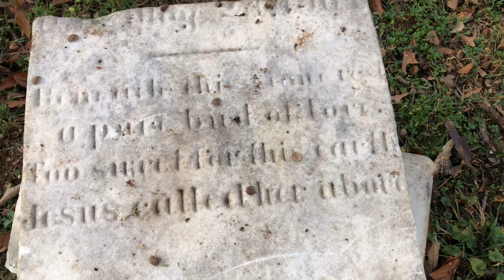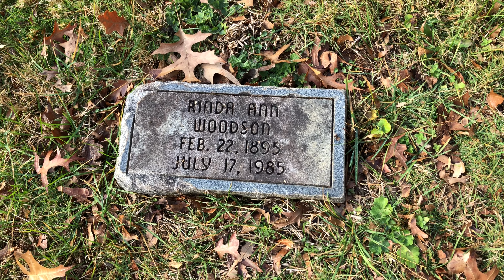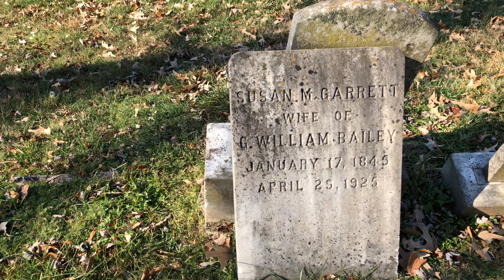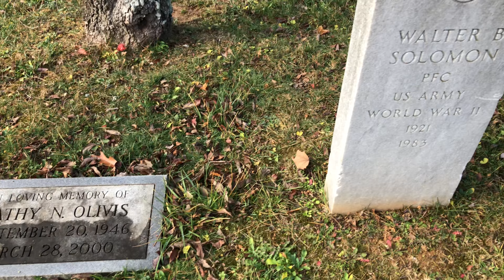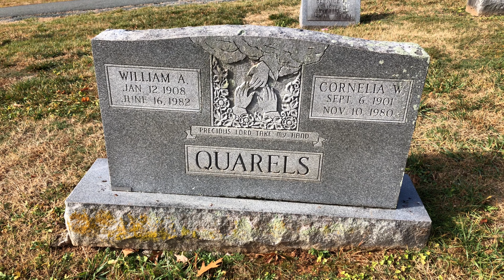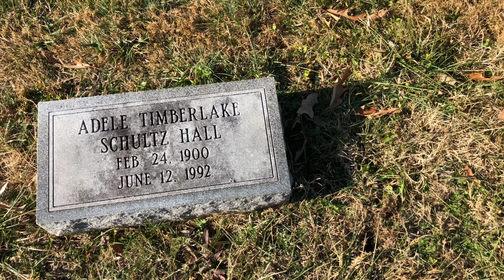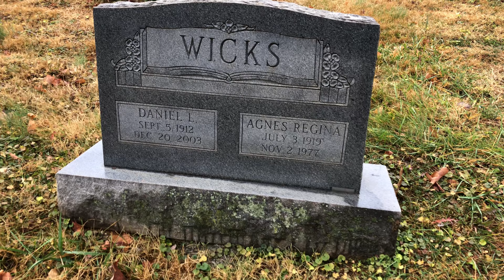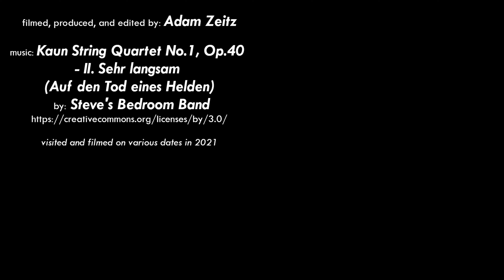Scenes from Oakwood Cemetery - Charlottesville, VA - Vol. 15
Oakwood Cemetery is a large public cemetery in Charlottesville, Virginia (around 9500 burials according to Find A Grave). I've been here numerous times, but finally in December, 2021 I decided to make sure I captured every visible headstone or grave marker in the cemetery to those missing to Find A Grave. What you see here is a small piece of my project.

music: Kaun String Quartet No.1, Op.40 - II. Sehr langsam (Auf den Tod eines Helden) by Steve's Bedroom Band